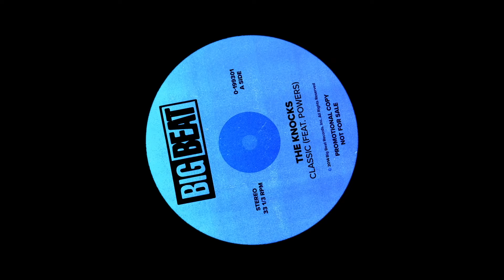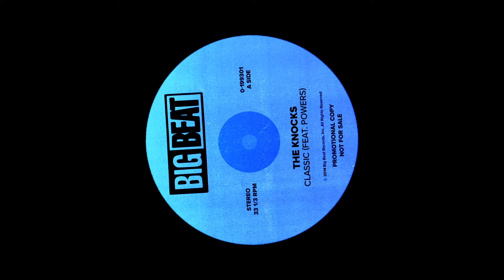The Knocks - Classic (feat. Powers)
Throwback to 2014 when our boys The Knocks dropped Classic, the same year Pharrell wore that really big hat, and Ellen Degeneres orchestrated a star-studded selfie at the Oscars.